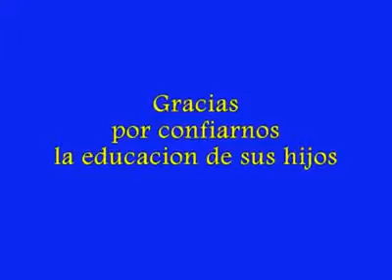Término del año escolar en el Área Diferencial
Este martes 07 de diciembre se dio término formal al año escolar 2010 de parte del Área Diferencial del Liceo, realizando el cierre con una concurrida reunión de apoderados, en donde se analizaron en conjunto las metas propuestas para este año que termina y los logros alcanzados, las modalidades de trabajo, evaluaciones finales y proyecciones para el año 2011, por sobre todo con la nueva modalidad de integración que emana desde el Ministerio de Educación, con la incorporación de nuevas Necesidades Educativas Especiales Transitorias (NEET). En dicha ocasión se le informó a padres y apoderados en qué fase estamos para llevar a cabo la postulación de los alumnos pertenecientes al Área Diferencial 2011.